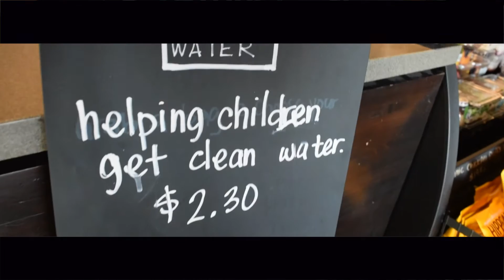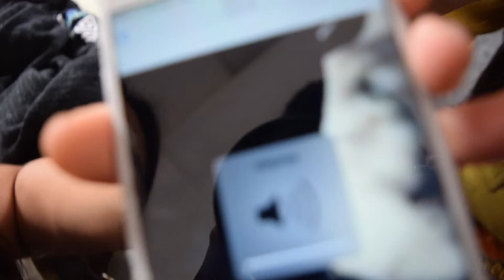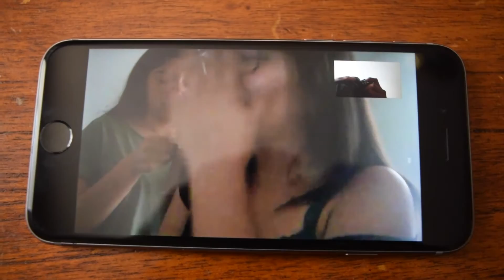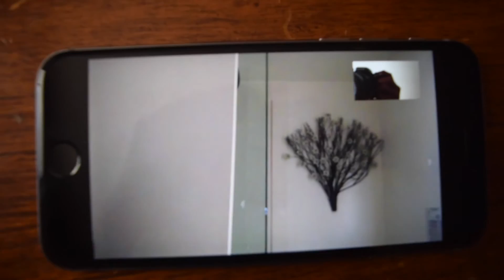Gucci flip flops #9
shout out to @p0shk for making me a snapchat and Instagram outro